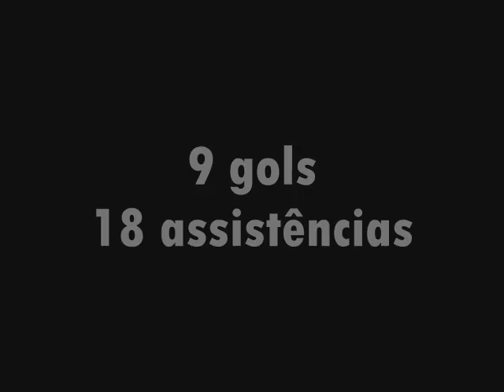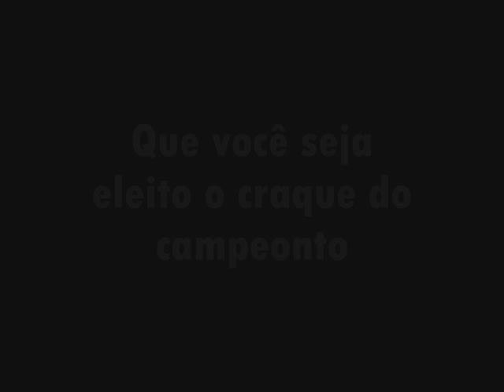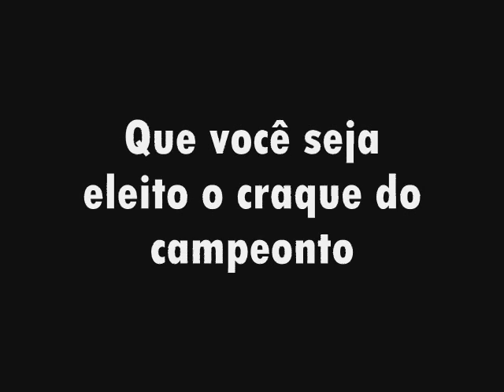Conca - Craque do Campeonato Brasileiro 2010